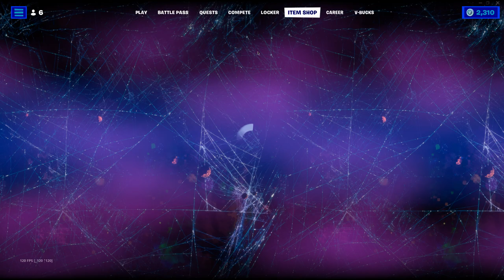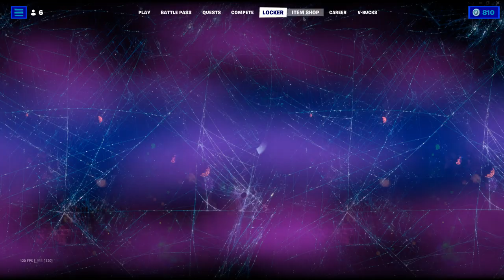My Official Fortnite Skin! (Use Code PaxRick)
Drop A Like On The Video If You Guys LOVE Fortnite Or SpongeBob!

If You Guys Are Excited That Patrick Star Is Now In Fortnite Then Please Use My Code PaxRick It Really Helps Me Out, Thank You All! My Bikini Bottom Prop Hunt (Part 1) Map Code: 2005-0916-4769

I Hope That You All Have A Great Day!